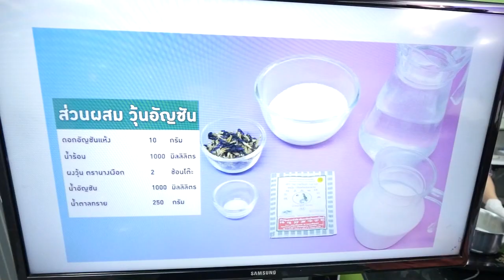วุ้นนางเงือก สร้างอาชีพ "วุ้นกะทิอัญชัน" สูตรเด็ดอ.ยิ่งศักดิ์